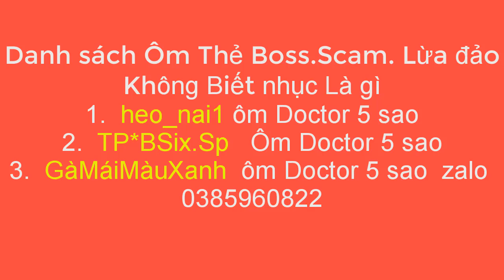RED ZONE 2 Hành Trình làm Buff Boss Phần 9 Theo Chân Team bạn Đi săn Hàng 5 sao và Ra D.o.c 5s |HTC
Đột Kích
Game Đột Kích
Game bắn súng
Game CF
Game CF Việt Nam
Dân cày CF
Dân cày Đột Kích
CF BOSS
CF chế độ AI
CF chế độ đấu Đơn
CF VN
ĐỘt kích Việt nam
Game bắn súng Zomebie
Gà Cày CF lên Pro
Lên Rank CF
Tân Thủ CF
Tân thủ đột kích
CF comback
CF đấu cận chiến
CF đấu đơn Sniper

Quay nhưng video Clip về miền quê dân dã Miền Tây đặc biệt là Bến Tre

Mọi người đóng góp ý kiến nhe!!!

Mình mới vào Nghề

ĐỘng Lực Của Một Người làm Youtube Là::

HTC Vlogs  Thanks very much!!!

ĐỘng Lực Của Một Người làm Youtube

HTC VLogs

HTC game